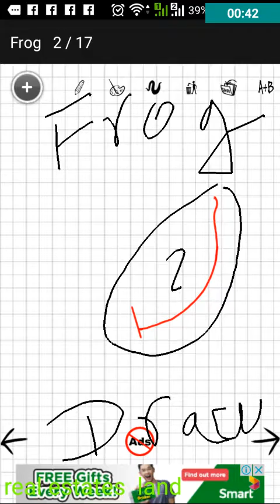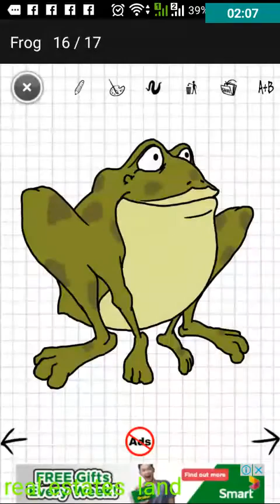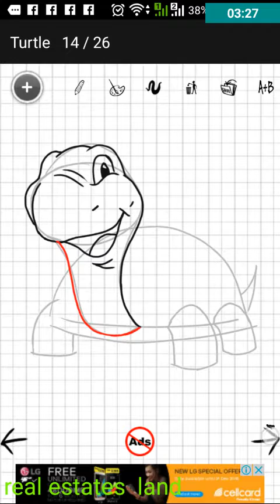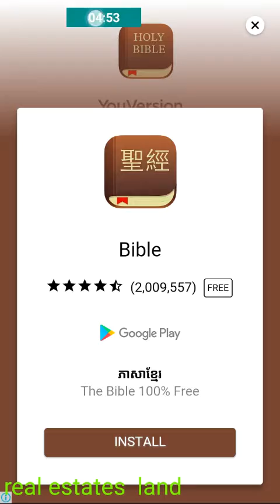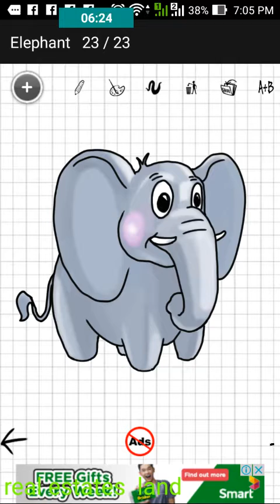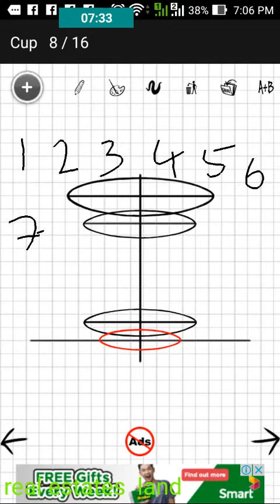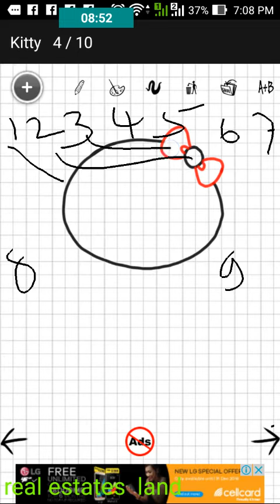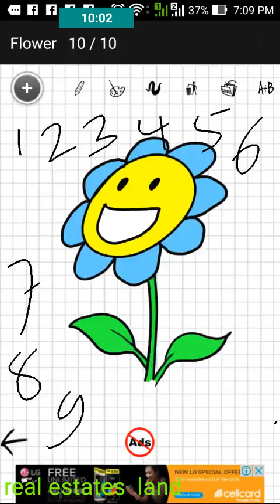how to draw frog, Kitty, elegance , sun flower. ..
drawing animal